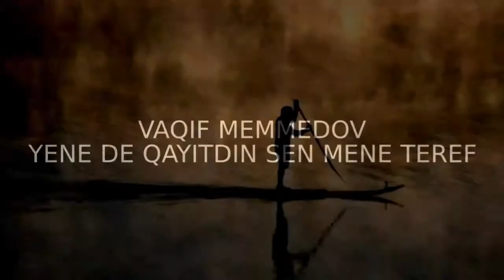Vaqif Memmedov Yene de qayıtdın sen mene teref